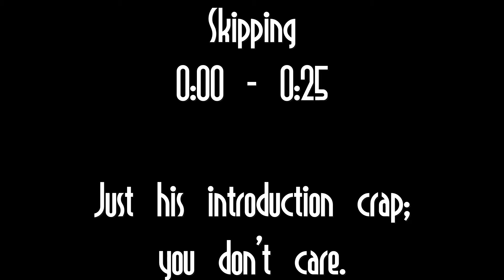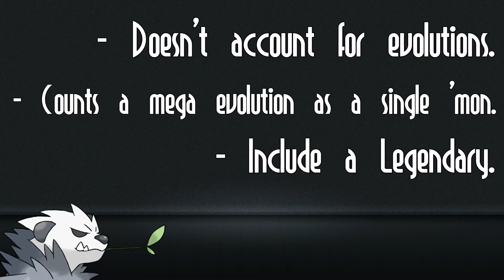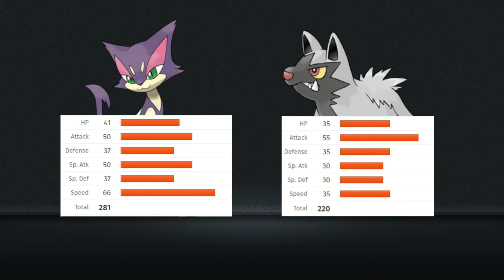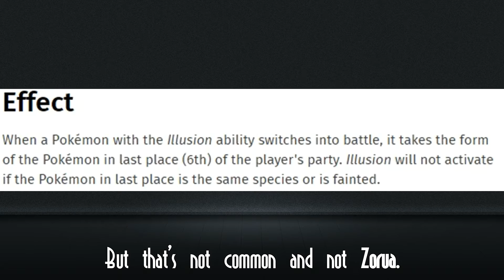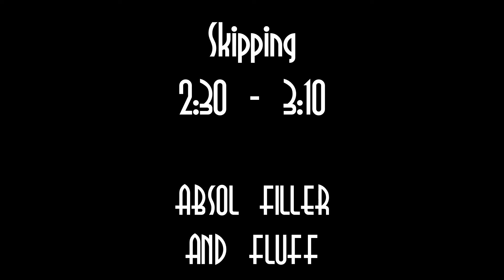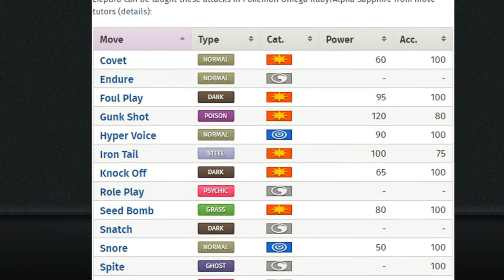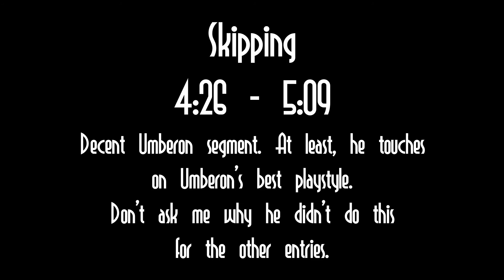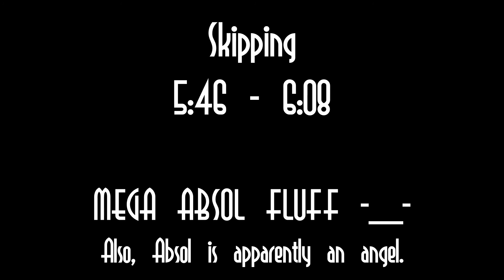PureDarkMatters... Apparently {SkulShurtugalTCG}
Commentaries in the Stagverse Episode 1

Chapters
0:00 Context
1:28 Commentary
13:00 Final Thoughts

First commentary! Hope it doesn't suck too bad. May this be the first of many? Oh, and this should go without saying, but nothing against user I'm commentating on. This was created for the simple act of critique.

I mentioned a site that helped figure type balances, didn’t I? I think you might want this
All of the stats, movesets, abilities, TMs, and evolution pics were from that site, as well.

You don’t know the Pokémon that have Dark as their primary typing. These sites can tell you.